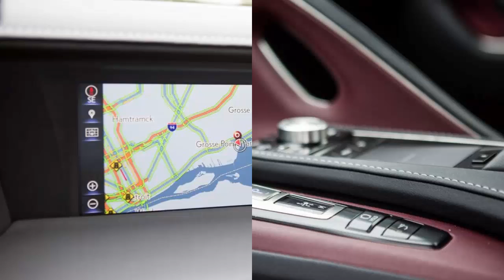compare cars 2018 Lexus LC 500 is a different kind of flagship luxury coupe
1.